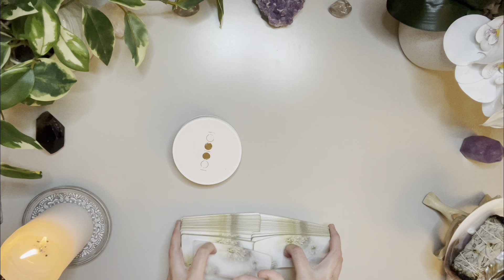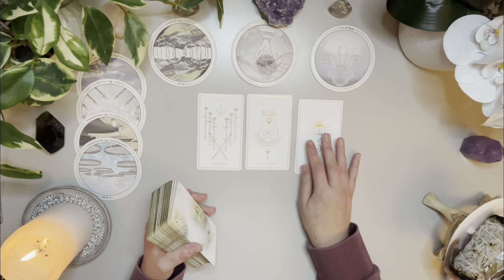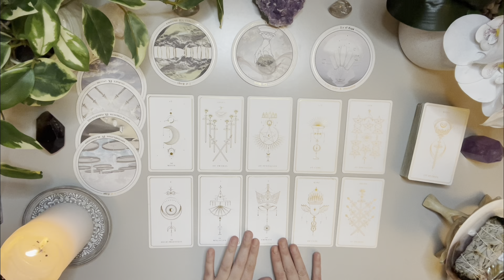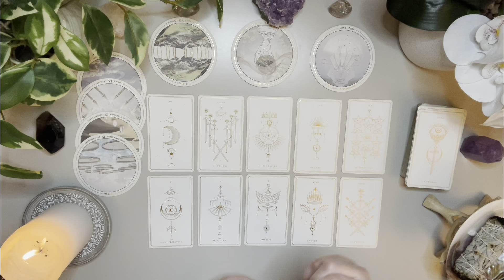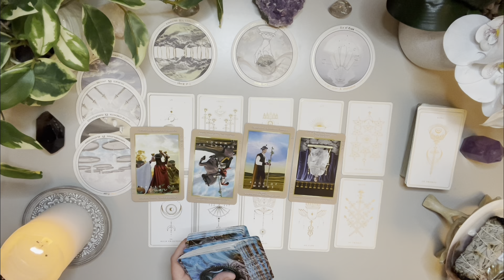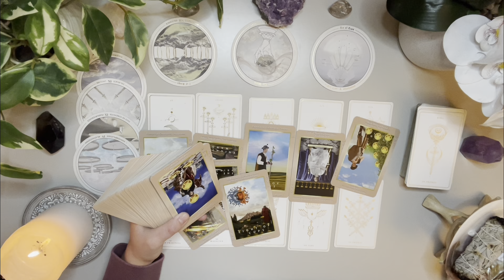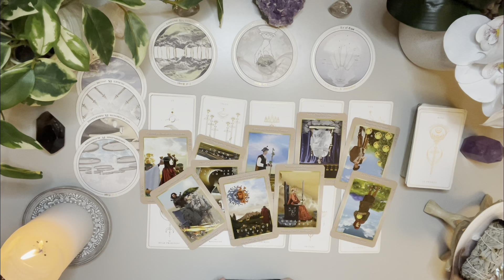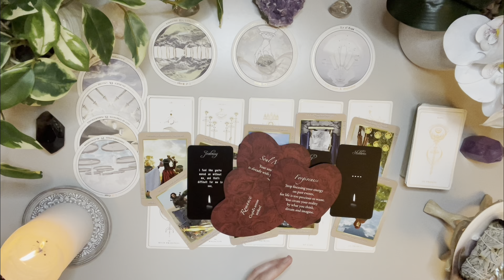Libra Love ♎️ Someone Doesn’t Want You To Give Up On Them 👀 They Have Deep Emotions For You But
🤍✨ JANUARY LOVE ✨🤍

DECKS
AccurateAf Tarot ( circle deck)- Etsy

Love & Peace
Charlie T.